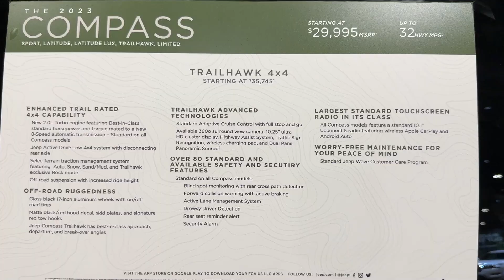Ready for Adventure ! 2023 Jeep Compass Trailhawk